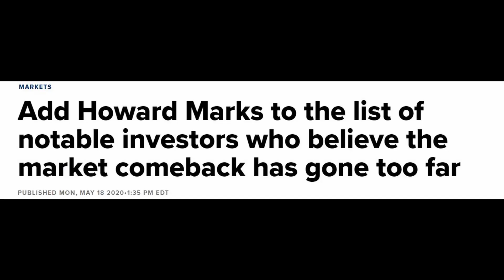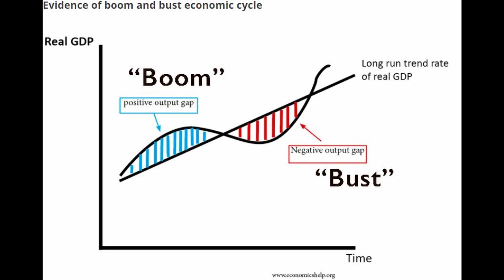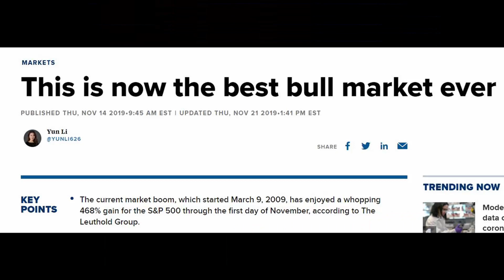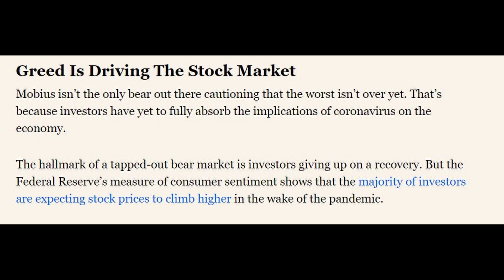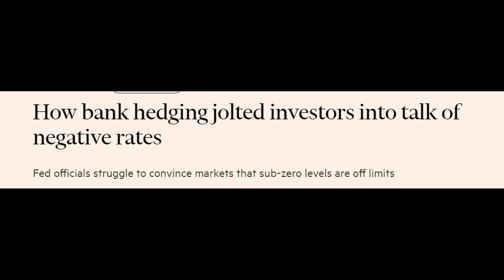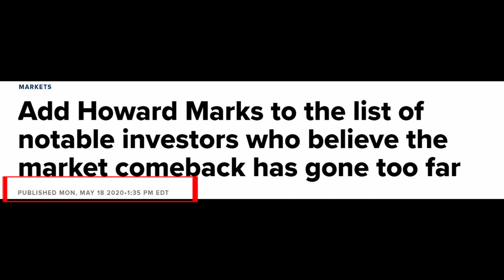Howard Marks INTERVIEW (Predicts Stock Market Crash 2020)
Do you think Howard Marks is an investor to follow during crashes?

Howard Marks is one of the greatest investors of all time, as the founder of OAKTREE CAPITAL which manages over $120 billion.
He advocates that the stock market, the economy & everything in life is governed by CYCLES.

His famous investing memos are read by Warren Buffett and many great investors.

In a previous interview he states that we cannot predict tomorrow but by knowing where we are in these market cycles can help US to predict the probability of future outcomes!

I’ve compiled together a selection of clips from an exclusive interview where he effectively predicted we were at the end of the BOOM cycle of 2019 and a potential crash was coming.

As a contrarian investor Howard Marks takes advantages of the market crashes during busts and is cautious during booms.